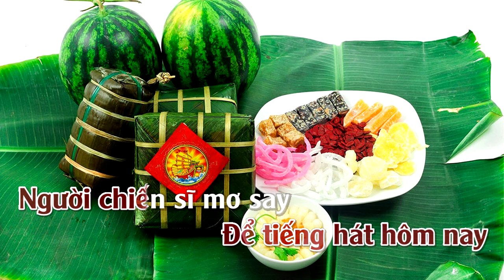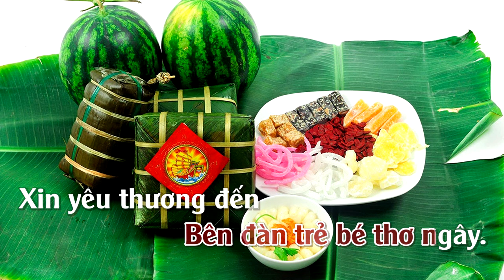Mùa Xuân Đầu Tiên | Karaoke | Tone | Nữ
Mùa Xuân Đầu Tiên
Tác giả: Tuấn Khanh